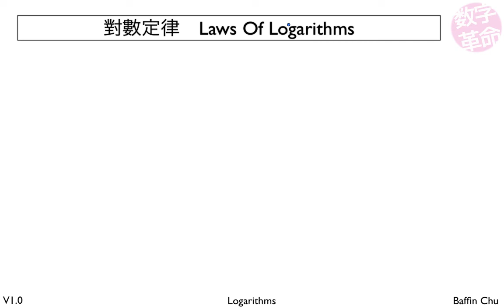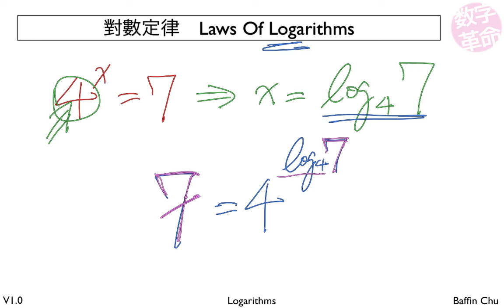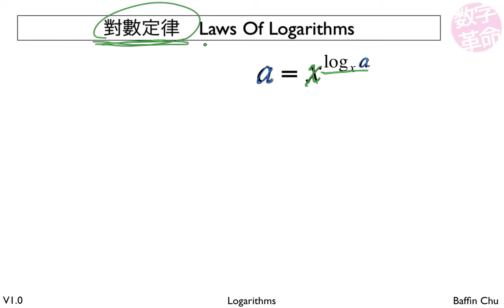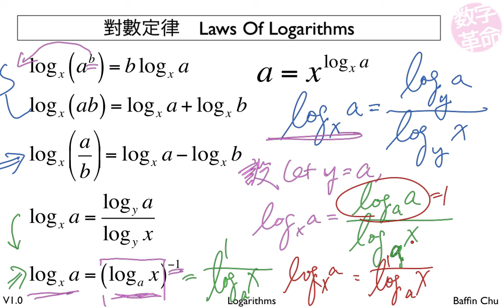對數定律 Law of Logarithms